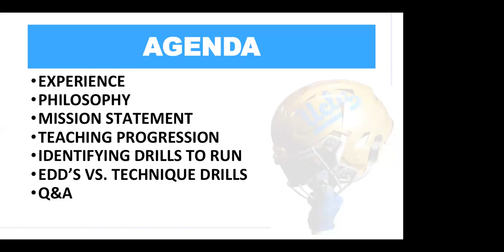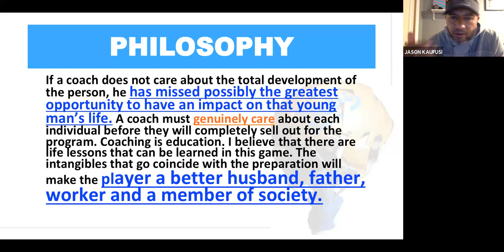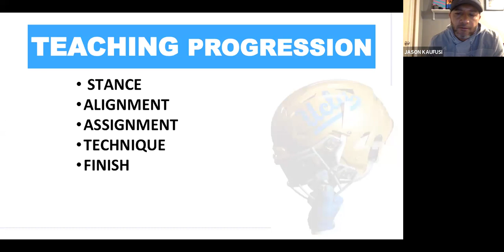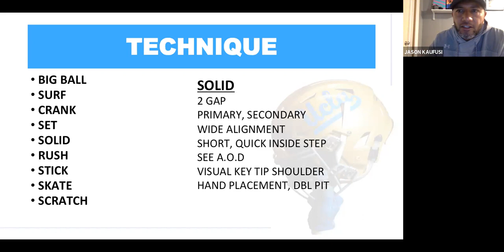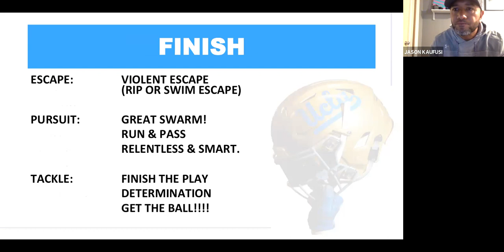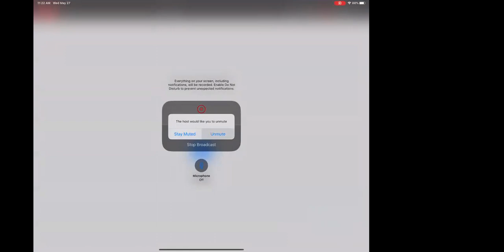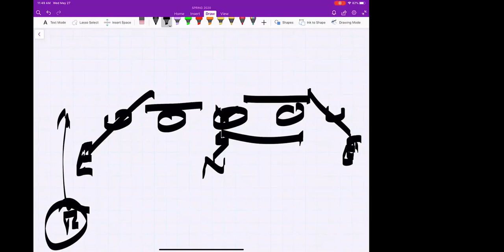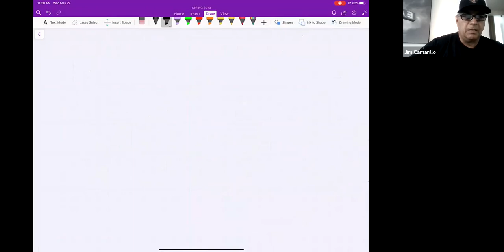Clinic Jason Kaufusi May 28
Drills for Linebackers